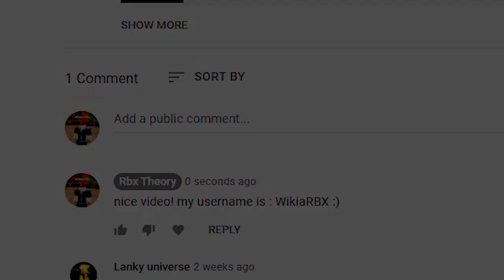YES! NEW DEMONFALL CODES! Roblox Demonfall Codes